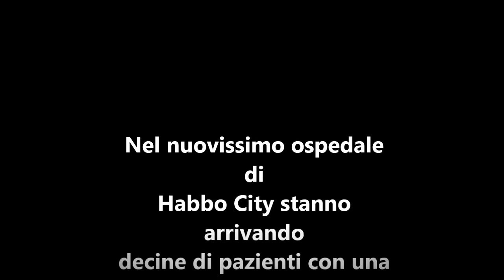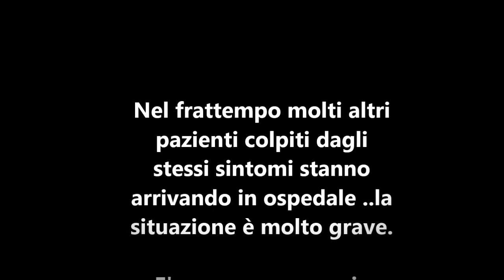LifeWood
by eleonoraporta _In una ridente cittadina dal nome Habbo City stanno accadendo stranezze: una gran moltitudine di abitanti ha colorazioni verdi, blu e rosse della pella; un virus ha infettato la città?
Interpreti: G101, Robotika, elisa4894, eleonoraporta, LoveGirl-
Comparse_ Angelalapupetta